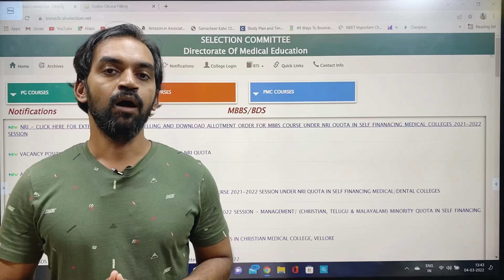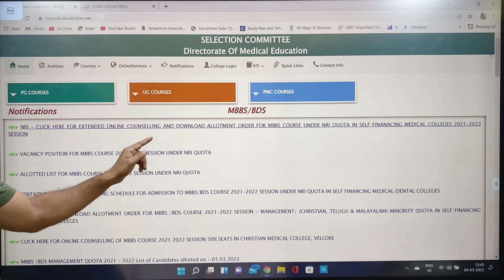NRI Quota Extended counselling | TN Medical Selection 2021